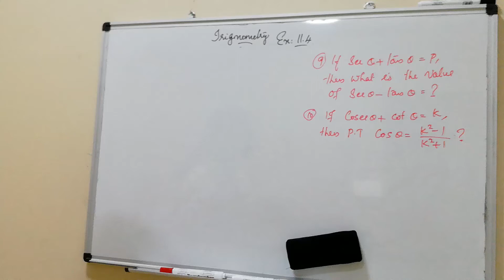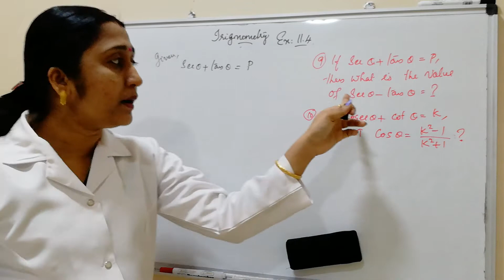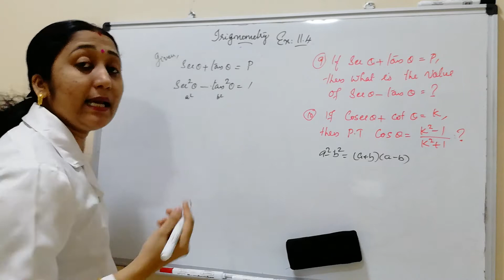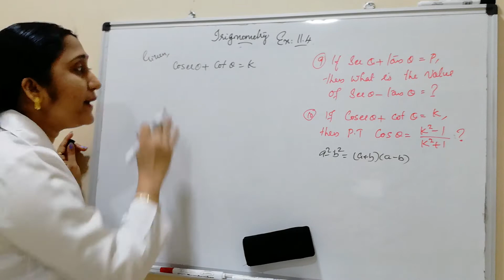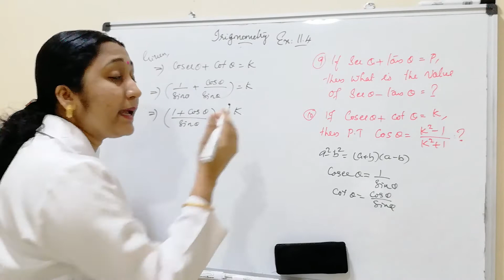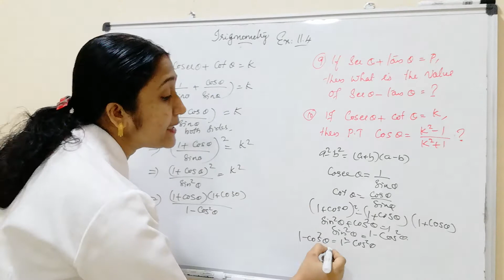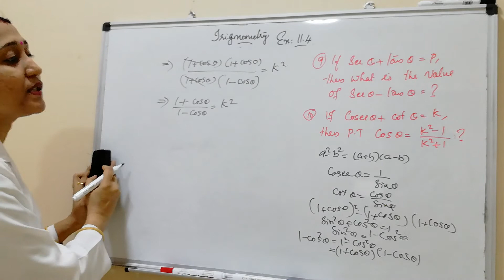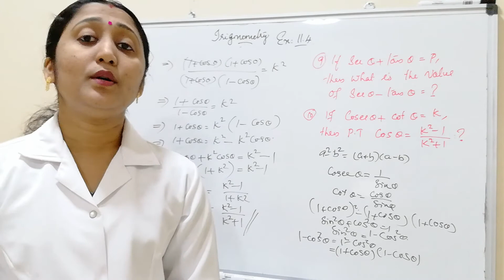TRIGNOMETRY||CLASS 10 MATHS||TS SCERT ||CBSE||EX:11.4 PROB 9 &10||QUICK METHOD||MASTER MATHEMATICS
TRIGNOMETRY
CLASS 10 MATHS
TS SCER T-CHAPTER 11
CBSE-CHAPTER 8
EX:11.4 PROB 9& 10

CBSE/NCERT/IGCSE/SCERT/TS SCERT/XI/XII/NEET/KEAM/DEGREE COURSES

Our channel's main aim is score 90+ in our board exam

 This channel helpful to easy to sove problems for children..new trics and tips,easy to learn maths,tips to win maths and score maximum marks...follow my intructions..and watch the vedio, like, share and subscribe...HELPFUL SCORE MAXIMUM MARKS..Keep watching..I can help you to acheive 90+ in your board exam..FOR ALL SYLLABUS..if you like  my vedio LIKE,SHARE,SUBSCRIBE  ...( It's FREE)

Shaiji Mohandas